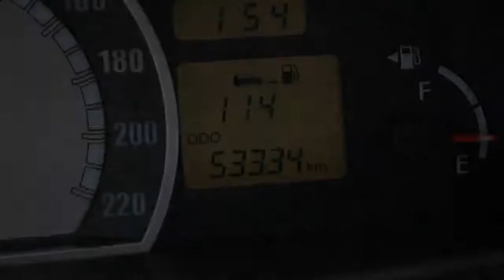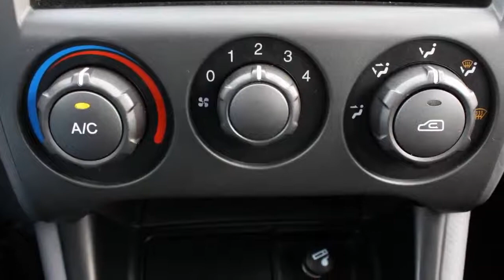Hyundai Matrix 1.8i Style Automaat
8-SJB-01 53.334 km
  Prijs:     € 7.445
  Merk:     Hyundai
  Model:     Matrix
  Type:     1.8i Style Automaat
  Carrosserievorm:     MPV (5 drs)
  Bouwjaar:     2006
  Transmissie:     automaat
  Kleur:     Licht grijs metallic
  BTW/Marge:     marge
  Brandstof:     benzine
  Garantielabels:
* Airbags
* Airco
* Armsteun achter
* Bestuurdersstoel met verstelbare zithoogte
* Boordcomputer
* Dakrails
* Dakspoiler
* EBD
* Glas getint
* Lichtmetalen velgen 15 inch
* Metallic lak
* Mistlampen voor
* Radio-CD speler
* Ramen voor en achter elektrisch bedienbaar
* Side-airbags voor
* Stuurbekrachtiging

Zeer nette Hyundai Matrix 1.8 Style Automaat met weinig kilometers. Deze uitvoering heeft o.a.: electrische ramen, mistlampen, c.v. met afstandsbediening en heel veel bagageruimte. Inruil van uw huidige auto is altijd mogelijk. Prijs is exclusief €595,- afleverkosten. Zie ook onze andere occasions op

Aanbieder
Suzuki Oosterhout B.V.
Havenweg 120
4905AB OOSTERHOUT NB